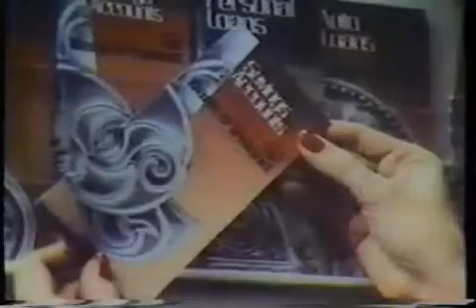Jaime Aff : Life Savers and Bank of Ireland Commercials Classic 1979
Jaime Aff, child actor in the 1979 commercial for Life savers and the singing the "Bank of Ireland" theme song! What a throwback!